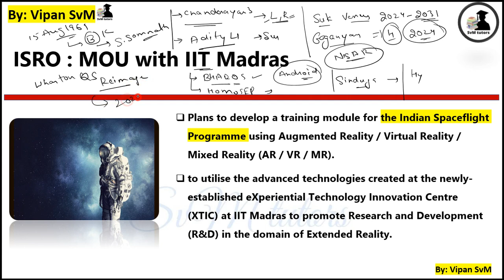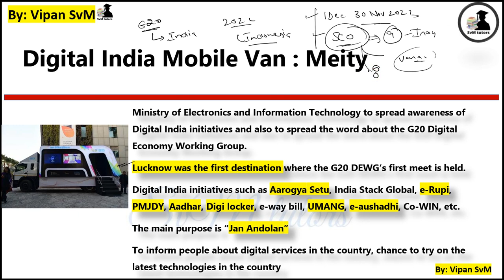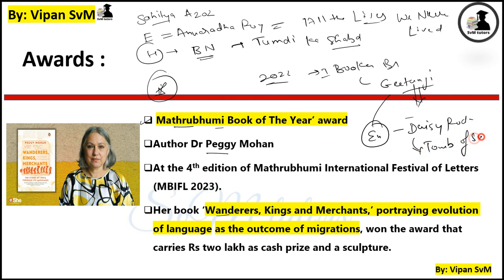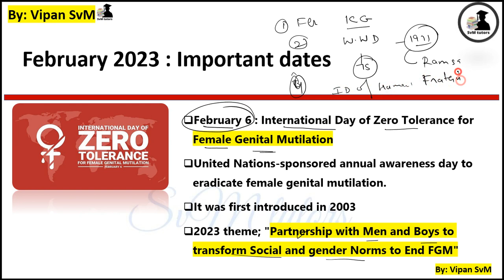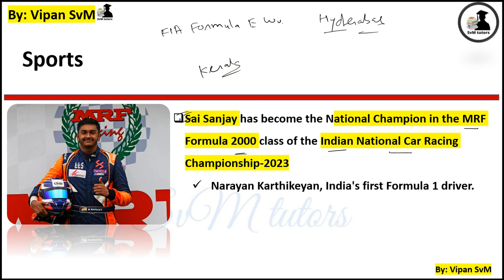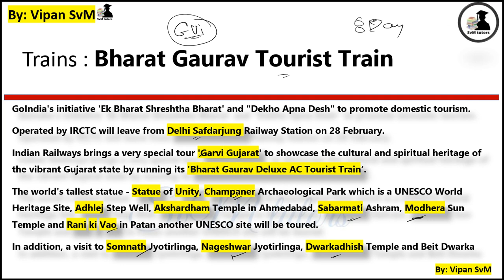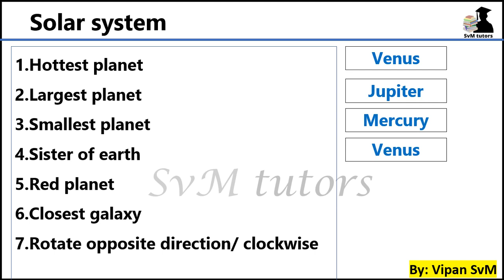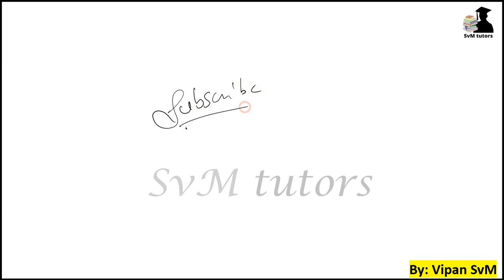7 February Current Affairs 2023 | Daily Current Affair | @SvM tutors ||RRB NTPC , PPSC ​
00:00 introduction
00:10 current affairs
@SvM tutors
defence news
important dates
national news
international news
important personalities
space news
sports news
for all competitive exam preparing students